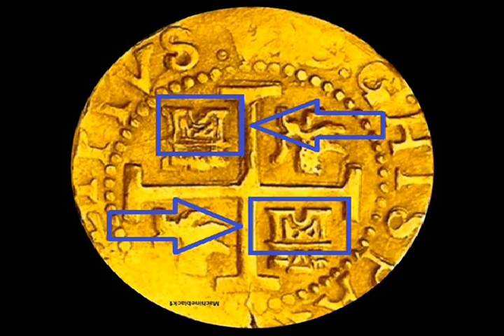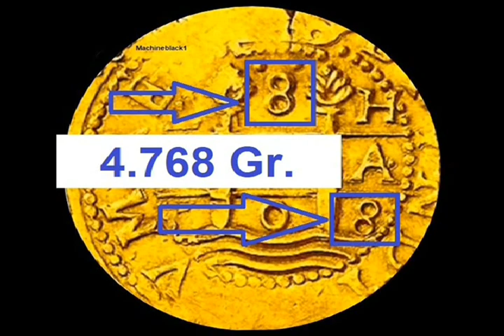((( LA MONEDA MEXICANA ))) ***QUE NO PUEDE ENCONTRARSE***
Hola Amigos ! conoce esta rara moneda, si viste todo el video muchisimas gracias !